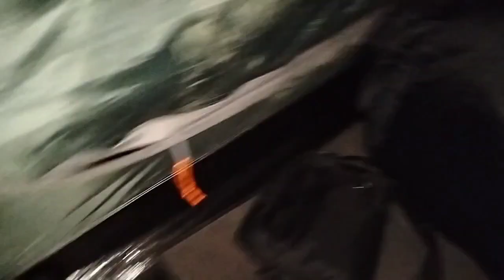ALUN ALUN SURYAKENCANA GUNUNG GEDE || EDISI KELAPARAN